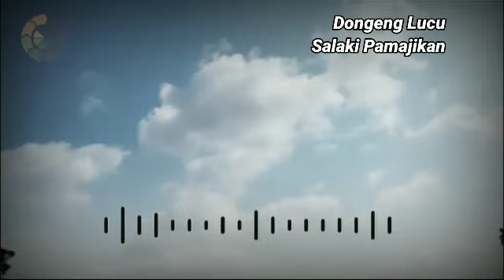Pikaseurieun Dongeng Lucu Salaki Pamajikan - KH Uci Turtusi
Mudah-mudahan Urang Sadayana Di Hijikeun Sareng Para Ahli Alloh SWT. Sareng Diaku Janten Muridna. Amiin Yaa Alloh Ya Robbal 'aalamiinn.
Sakumaha Saur Kangjeng : المرء مع من احب
Hartosna Hiji Jalma Bakal Di Hijikeun & Anu Dipake Kacintana. Amin Yaa Alloh